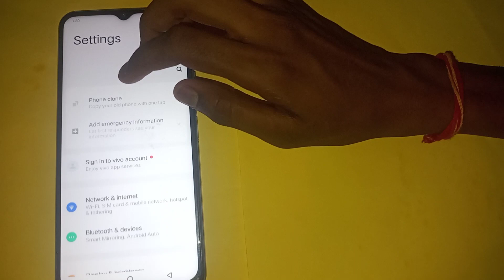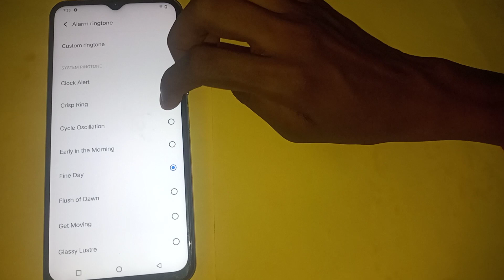how to set alarm ringtone in Vivo y35 mobile